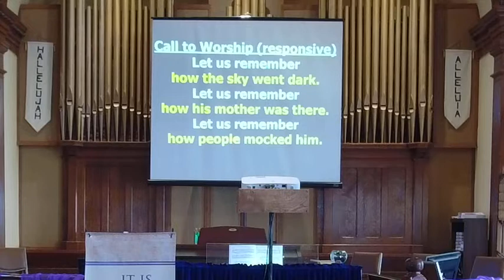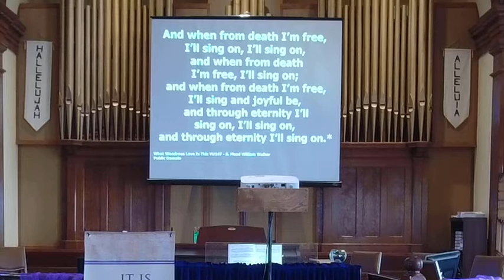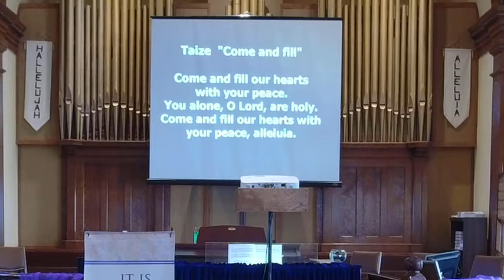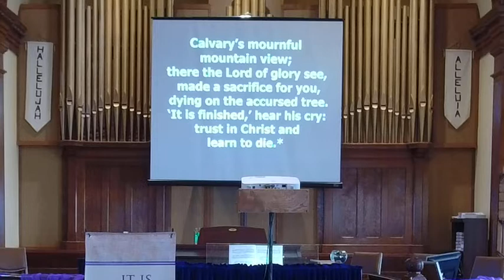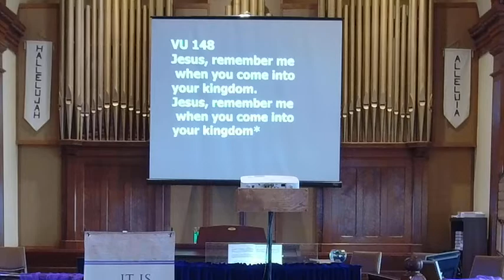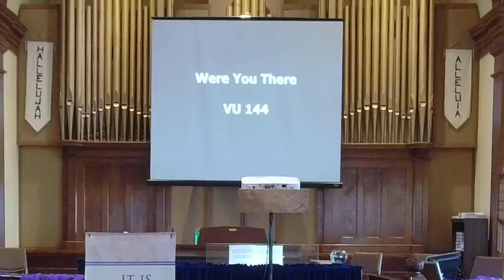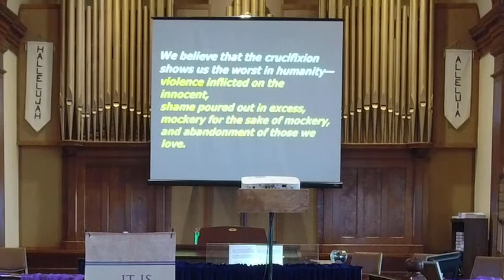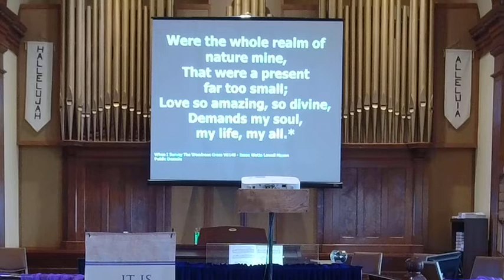April 15, 2022 - Knox United Church, Embro - Morning Worship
Good Friday
A Cup of Sorrow
(John 18:1-19:42)

Worship Leader - Rev. Susan Cole & Anne Miller (Knox PC)
Music Director - Andrew Elian
Knox Choir
Some worship resources provided by sanctifiedart.org